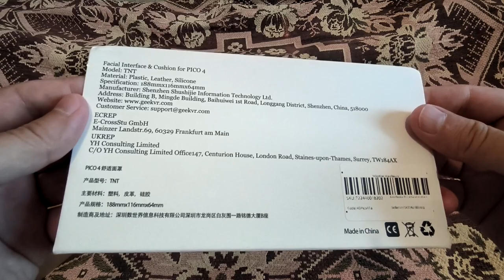Новая маска для Pico 4 от GEEKVR. Брал здесь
В честь 11.11 с 9 по 14 ноября в магазинах на Озон и Алиэкспресс на неё будут хорошие скидки.

Первые впечатления от нового продукта GEEKVR: TNT FACIAL INTERFACE & CUSHION + TNT HALO STRAP & CUSHION для Pico 4

К моменту, когда пришёл заказ, у продавца появились те самые амбушюры разной толщины, которые так необходимы: там есть 10mm, 12mm, 14mm, 16mm, 18mm, 20mm, - они выбираются прямо при заказе. Думаю лучше взять 12mm.